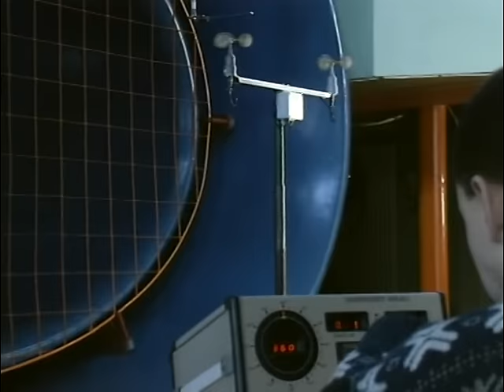Video of the AT-1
Good morning from Ukraine!